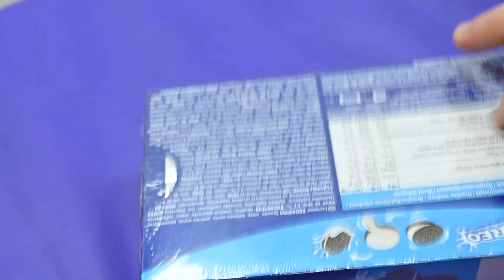EXPERIMENTOREO VS MEAT GRINDER